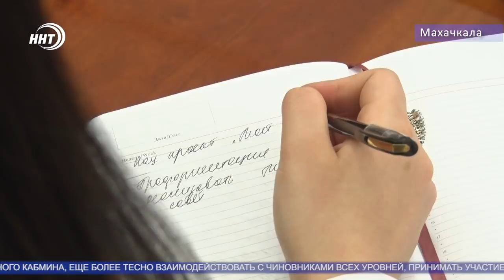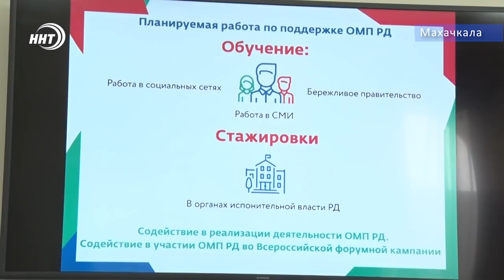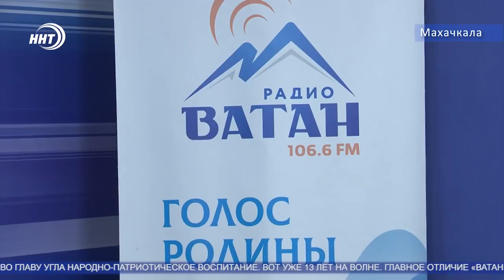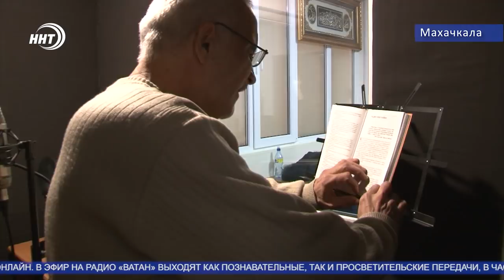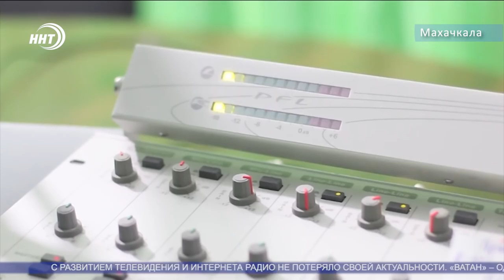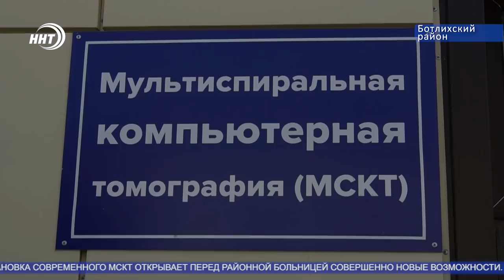Новости Дагестан за 13.02.2020 год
1.Неприятный запах на весь квартал. Жители Семендера жалуются на отсутствие канализации. Наши коллеги попытались узнать, куда делась канализационная система и была ли она вообще?
2. 13 лет на FM-волнах. Всемирный день радио дал повод нашей съёмочной бригаде узнать, как работают журналисты радиостанции «Ватан».
3. Курс на Рим: дагестанские борцы в вечном городе. Они примут участие в чемпионате Европы по спортивной борьбе.